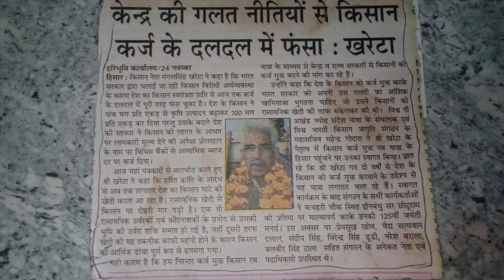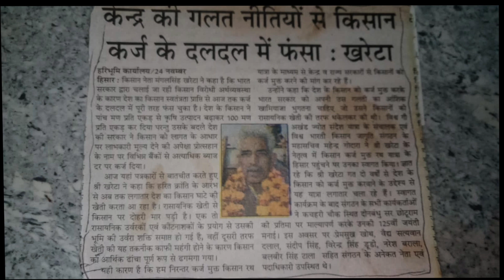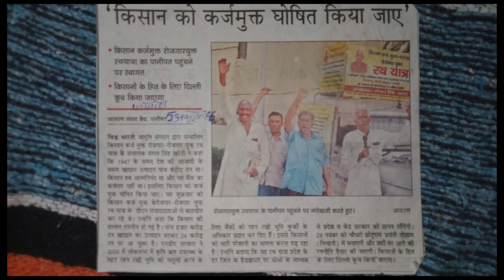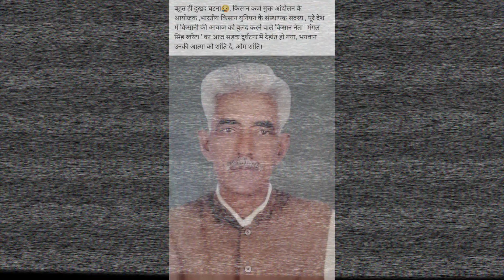Kishan Song || Tribute Mangal Singh Khareta by Song || Pass away in accident || TiR Music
Description:
"Kishan" is a high-energy and empowering Haryanavi song by Sombir Dhull, a dynamic and charismatic artist known for his infectious beats and lively performances. This captivating track pays homage to the spirit and resilience of the people of Haryana, celebrating their courage, pride, and unyielding determination.

The song kicks off with a pulsating rhythm, driven by energetic dhol beats and traditional Haryanavi instruments. Dhull's powerful vocals command attention, instantly drawing listeners into the vibrant world of Haryana. The lyrics, delivered with a blend of wit and confidence, showcase the rich cultural heritage and the indomitable spirit of the people.

"Kishan" is a musical anthem that exudes a sense of pride and self-assurance. The verses are filled with catchy wordplay, clever metaphors, and references to the traditions and values that define Haryana's identity. The chorus is an infectious and spirited chant that resonates with listeners, instilling a sense of belonging and unity.

The song's energetic and dynamic arrangement perfectly complements the lyrics, incorporating traditional folk elements fused with modern production techniques. The driving beats, lively melodies, and occasional rap verses create an electrifying atmosphere that encourages listeners to embrace their roots, overcome challenges, and strive for greatness.

"Kishan" is more than just a song; it's a celebration of the unique spirit and cultural heritage of Haryana. Through Dhull's vibrant vocals and the infectious energy of the music, this track inspires listeners to stand tall, embrace their identity, and roar with confidence like a true lion of Haryana.

"Fields of Joy" is a heartfelt and uplifting song by Kissan, a talented singer-songwriter known for his soulful melodies and poetic lyrics. This captivating track takes listeners on a musical journey through fields of pure bliss and happiness. With its enchanting melody and soul-stirring vocals, "Fields of Joy" encapsulates the beauty of life's simple pleasures and the profound sense of contentment that can be found in nature.

The song opens with gentle acoustic guitar strums, creating a serene and peaceful atmosphere. Kissan's emotive vocals blend seamlessly with the music, evoking a sense of wonder and tranquility. The lyrics, woven with poetic imagery, celebrate the beauty of the natural world and invite listeners to immerse themselves in the enchanting landscapes.

As the song progresses, the instrumentation gradually builds, incorporating lush orchestral arrangements and rhythmic percussions. The uplifting chorus invites listeners to embrace the beauty around them, encouraging them to let go of their worries and immerse themselves in the joyful essence of life. The song's arrangement beautifully captures the essence of nature's vastness and the profound connection we can find when we allow ourselves to be present in the moment.

"Fields of Joy" is a soulful anthem that reminds us of the transformative power of nature and the profound joy that can be found in the simplest of things. With its enchanting melodies, poetic lyrics, and Kissan's captivating vocals, this song has the power to transport listeners to a place of peace, serenity, and unadulterated happiness.